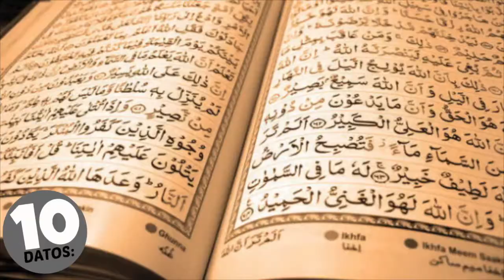10 Datos sobre: Caín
Disfruta de nuestro nuevo bloque titulado: 10 Datos. donde conoceremos y aprenderemos de los personajes de la Biblia, Dios y la historia en poco tiempo.

Tema de hoy 10 Datos sobre: Caín

Según la Biblia, Adán y Eva concibieron a Caín después de ser desterrados del Paraíso por Dios debido a que habían desobedecido su orden de no comer del Árbol del Conocimiento del Bien y el Mal.